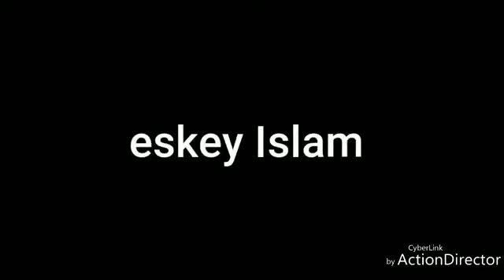🩸🛑❤️THIERNO SAMASSA et CHEIKH OUMAR Thierno BASSIROU TALL rencontre religieux